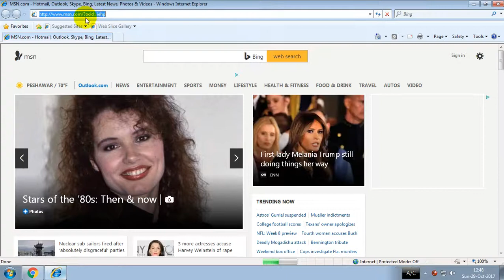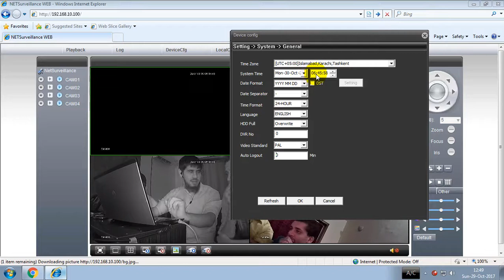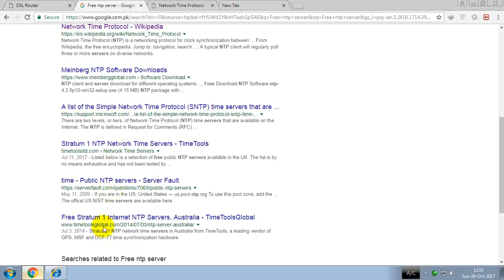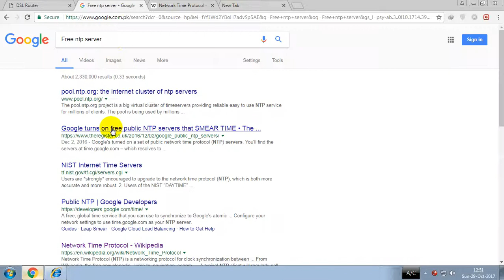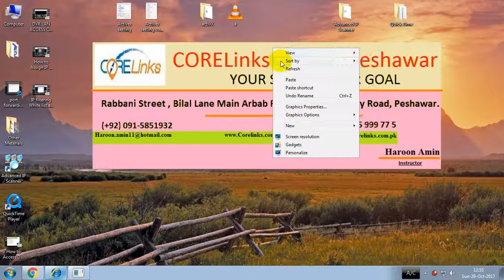[CCTV] How to Configure NTP (Network Time protocol ) Server on DVR/NVR in Pashto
haroonamin

►Skype :-
Haroon_amin22